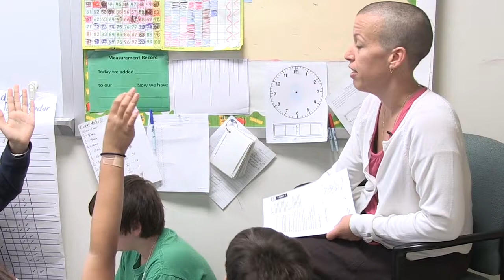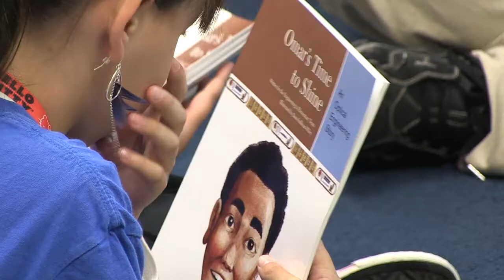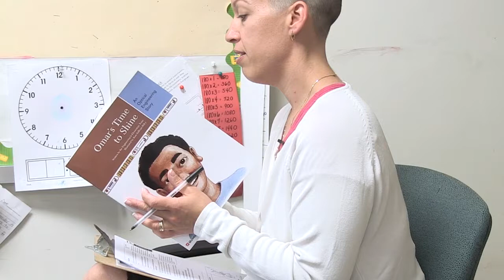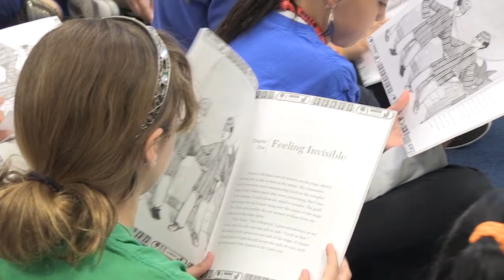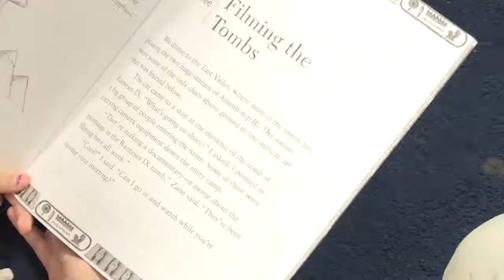EiE - Lighten Up: Designing Lighting Systems Lesson 1 in Fall River, MA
A storybook introduces the engineering challenge and context. In this story, Omar, a boy from Egypt, learns about optical engineering as he helps design his own lighting system.